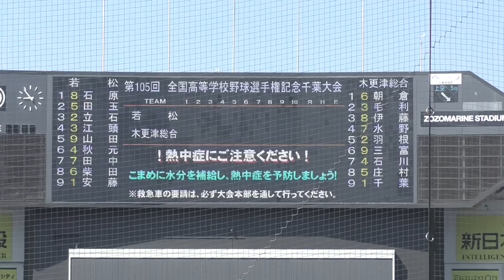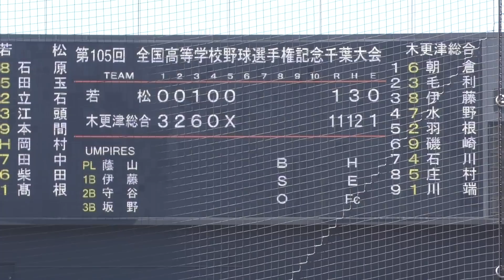【ダイジェスト】全国高校野球選手権千葉大会 若松vs木更津総合 2023年7月12日